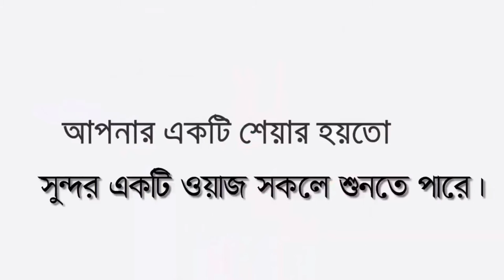ঈমানের আলোকচ্ছটা ও ইসলামের কয়েক ফোটা | EP-03-(2020) | রমজানের তাৎপর্য ও গুরুত্ব এবং করোনা সম্পর্কে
╔ ஜ۩۩ஜ ╗
║ ▓▓▒▒▒░░| Open This Description |░░░▒▒▓  ║
╚ ஜ۩۩ஜ ╝

ঈমানের আলোকচ্ছটা ও ইসলামের কয়েক ফোটা | EP-03-(2020) | রমজানের তাৎপর্য  ও গুরুত্ব এবং করোনা সম্পর্কে | Pankori Shilpi Gosthi

ঈমানের আলোকচ্ছটা ও ইসলামের কয়েক ফোটাNew waz#waj#Bangla Waz 2020#ওয়াজ#মাহফিল#আলোচনাসমাবেশ টক শোনতুন বয়ান ২০২০#ইসলামিক শো

আলোচনা পেশ করেন.
* আলহাজ্ব হাফেজ মোঃ কামাল উদ্দীন।
সভাপতি... মাদ্রাসাতুল উলুমিল ইসলামিয়া গুলশান মাদ্রাসা, ঢাকা।
সহকারী পরিচালক. * আন-নাহদাহ ইসলামী একাডেমী
শিক্ষক. * ঢাকা ইসলামিয়া অর্ফানেজ হোম এতিমখানা
ইমাম. গুলশান থানা মসজিদ , গুলশান ২, ঢাকা-১২১২।
মোবাইল নাম্বার. --- ০১৭২০-১০৬৭৬১

১:- কুরআন তিলাওত
২:- ইসলামী সংগীত
৩:- ওয়াজ
৪:- শর্ট ফিল্ম
৫:- ব্লগ
৬:- ইসলামিক শো ✔
৭:- অন্যান্য

. একটি অনুরোধঃ-.

.সতর্ক বানিঃ-.

থাকবেন।
আল্লাহ হাফেজ